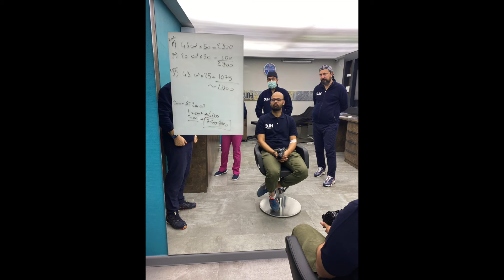Most COMPREHENSIVE vlog on HAIR TRANSPLANT in Turkey | Day 3 4 and 5 | HLC Clinic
0:00 Intro Vlog
03:28 Consultation
07:00 Surgery
07:58 Patient coordinator
08:39 Doctors
09:20 Sleeping style
09:45 Outro